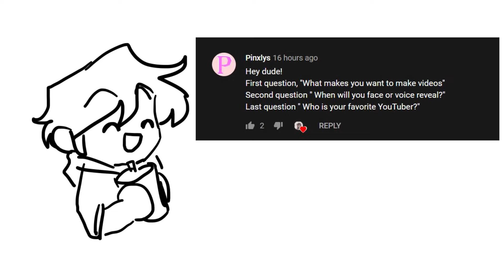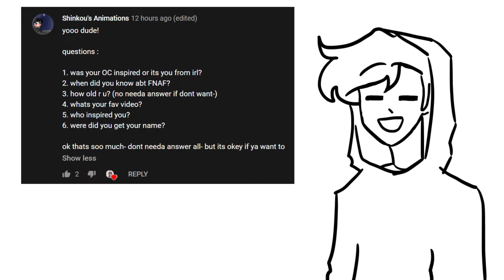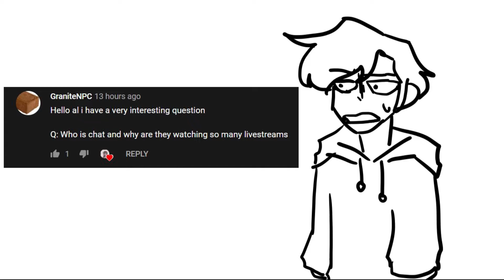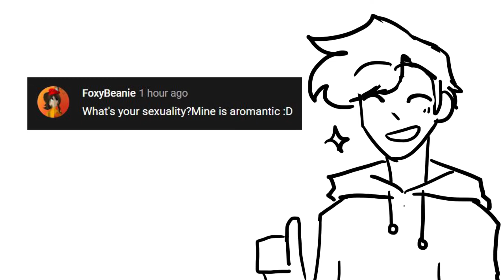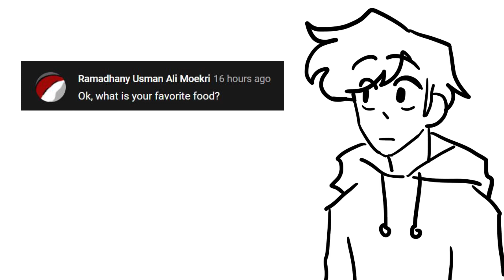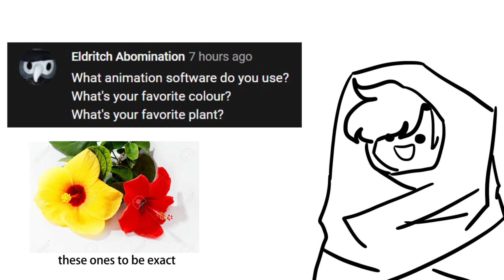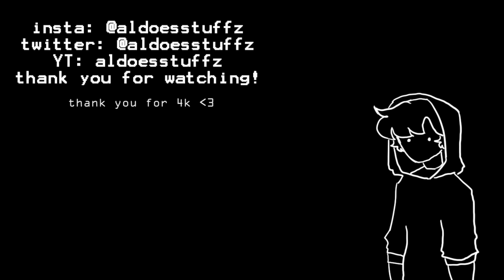QNA! a very late 1K special